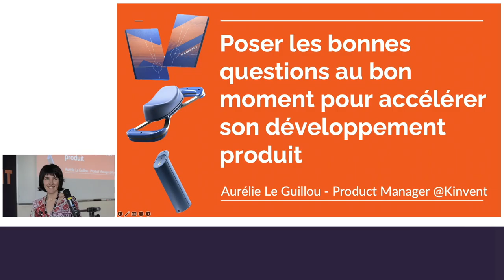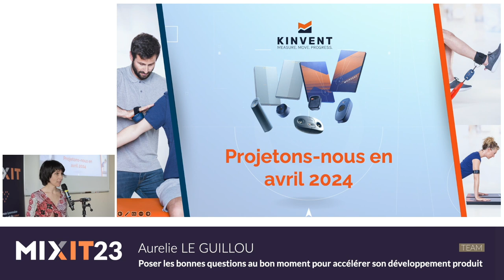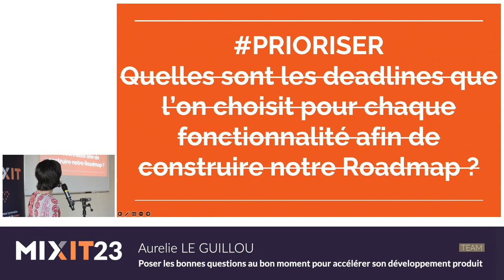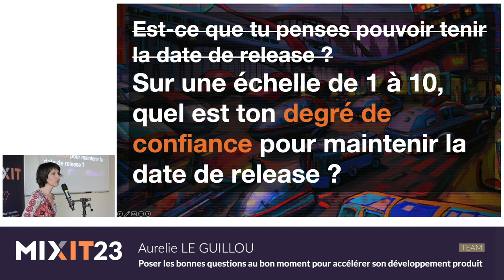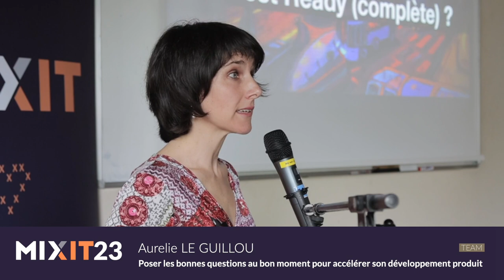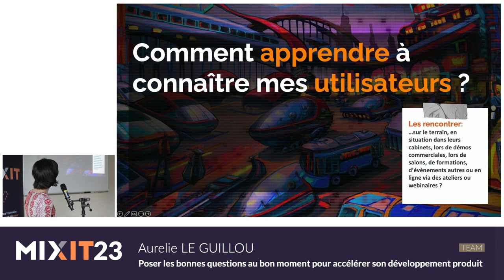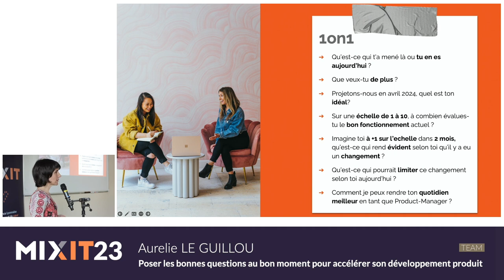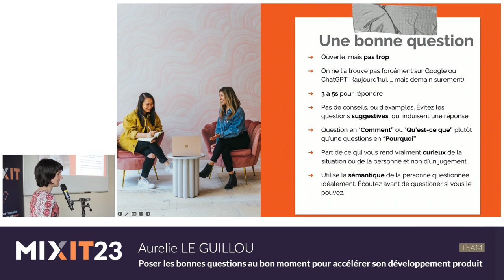Poser les bonnes questions pour accélérer son développement produit (Aurélie Le Guillou)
Comment poser les bonnes questions au bon moment lorsque l’on développe un produit en équipe ? Je vous invite à réfléchir à vos questionnements via différentes situations du quotidien sous forme de scènettes interactives. Nous répondrons aux questions suivantes :

- Comment poser des questions ouvertes mais pas trop ?
- Comment poser des questions percutantes auxquelles nous ne sommes pas ou peu habitué ?
- Comment poser les questions qui vont vous permettre de prioriser, vous positionner, ou trouver un consensus plus rapidement ?
- Comment questionner le métier lorsque vous êtes technique ou questionner ses développeurs/ingénieurs lorsque l’on se trouve côté produit ?
- Comment questionner ses utilisateurs ?
- Comment poser des questions en entretiens qui vont réellement apprendre quelque chose au recruteur et amener le recruté à lui aussi se questionner comme il ne l'a jamais fait auparavant ?